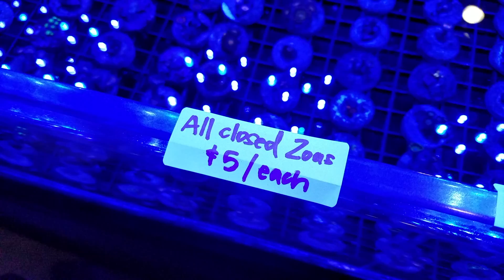Marine Aquarium EXPO 2016